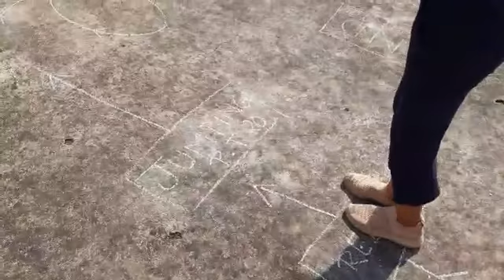Activity by the Head Girl of Primary Department. Ku. Sanjana Iyer IV A 2020-21